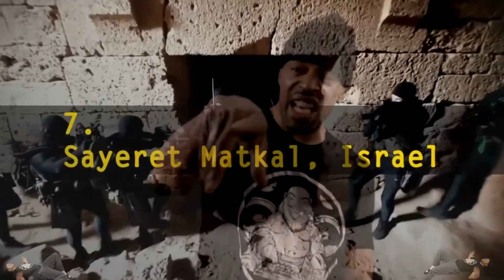no explanation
hiphop